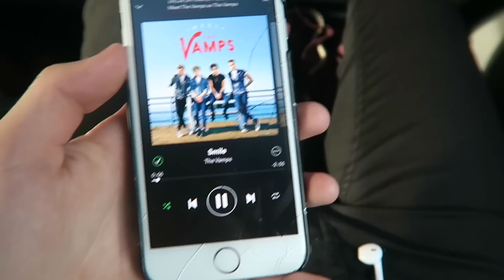Bakom kulisserna: UNDER HUNDRINGEN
► MINA LÄNKAR!